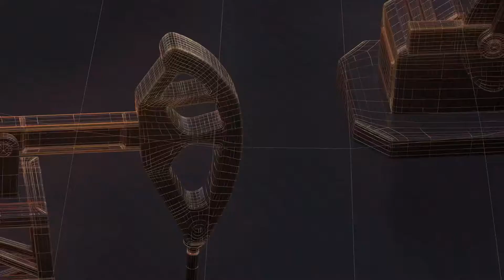Nayi sooch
Promo